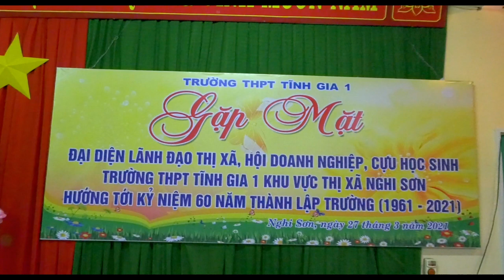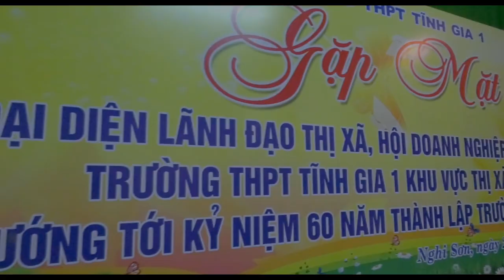GẶP MẶT HƯỚNG TỚI KỶ NIỆM 60 NĂM THÀNH LẬP TRƯỜNG TĨNH GIA 1 (1961-2021)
TRƯỜNG TĨNH GIA 1